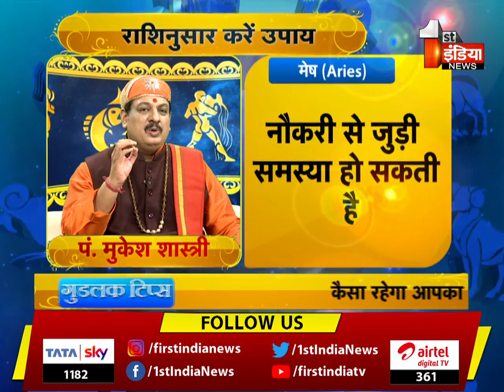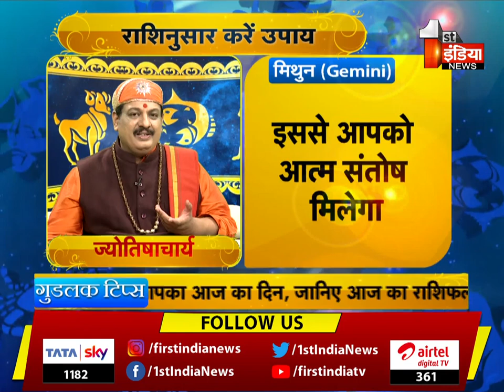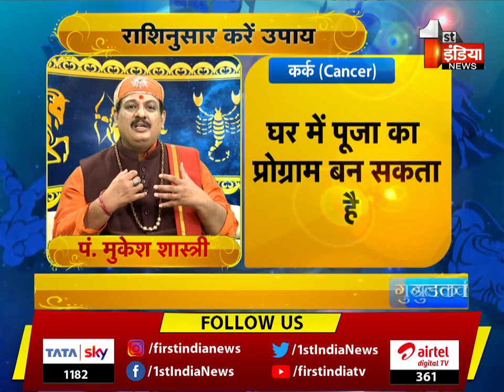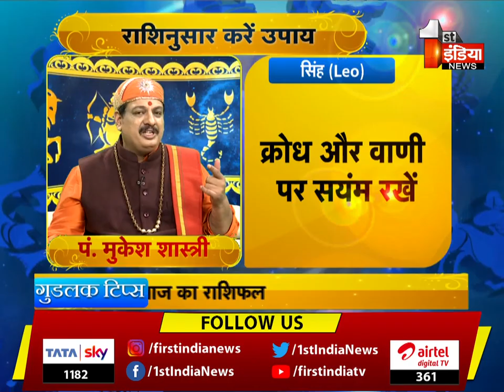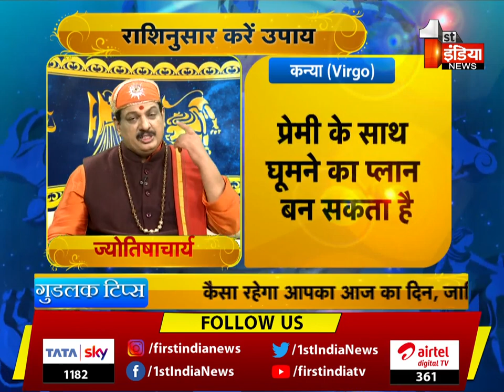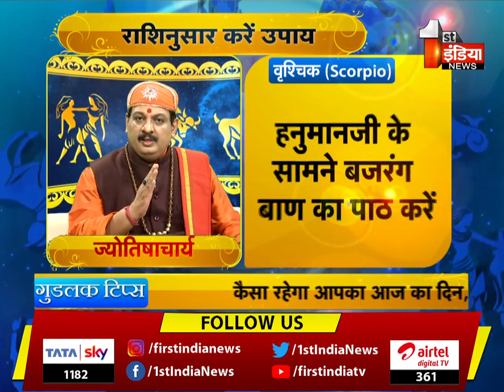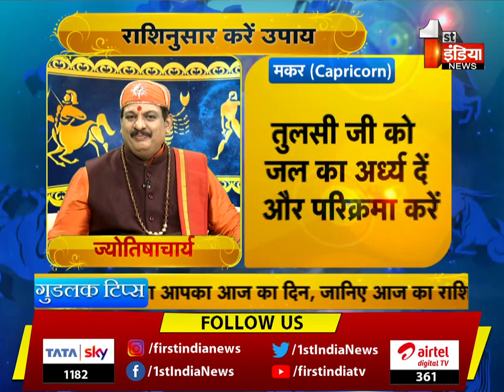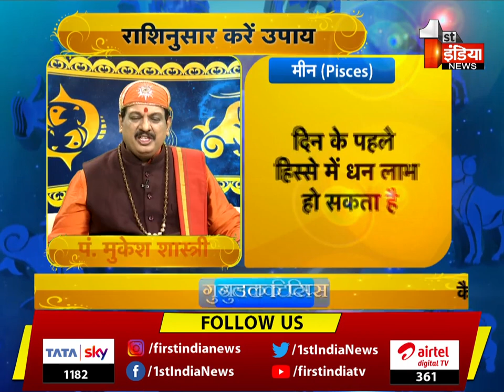Good Luck Tips में जानिए कैसा रहेगा आपका आज का दिन राशिनुसार करे उपाय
About this Video:
Good Luck Tips में जानिए कैसा रहेगा आपका आज का दिन  राशिनुसार करे उपाय | 30 August 2022
In Good Luck Tips, know how your day will be today, according to the zodiac sign. 30 August 2022